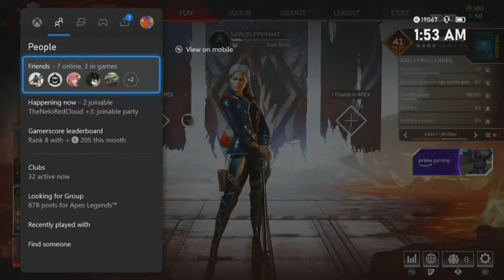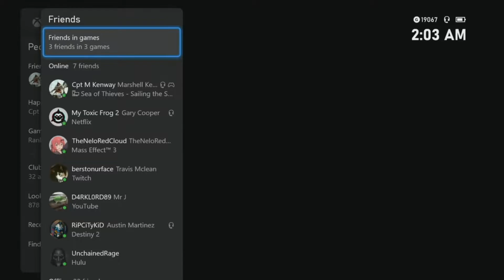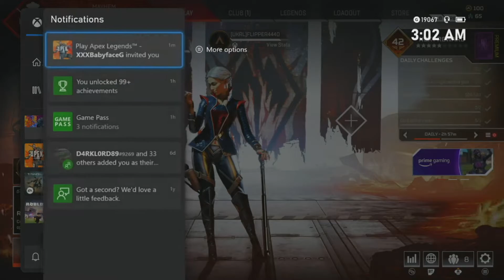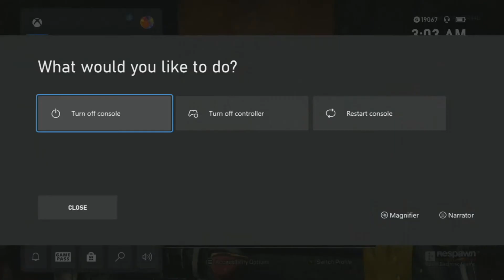APEX 2021 03 24